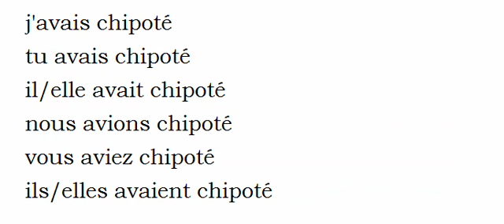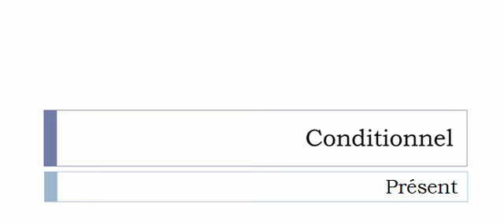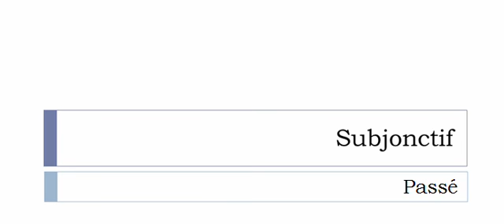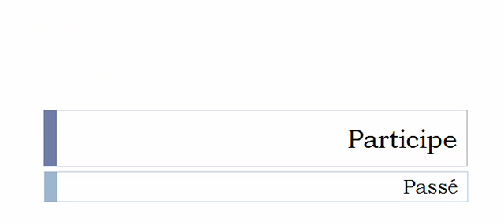เรียนรู้ภาษาฝรั่งเศส = การผันคำกริยา = Chipoter